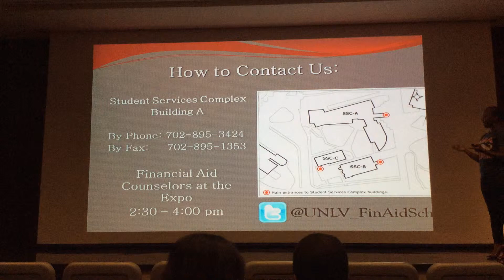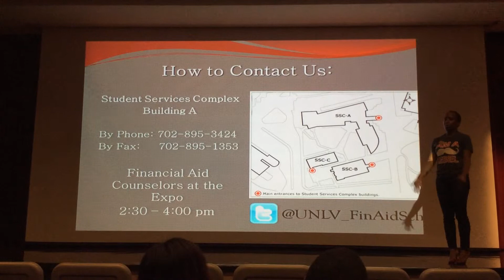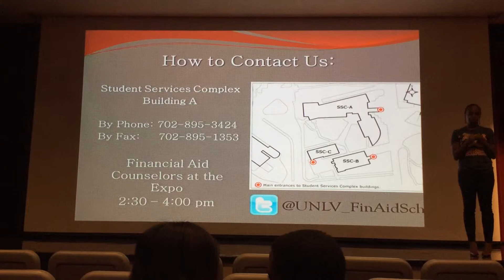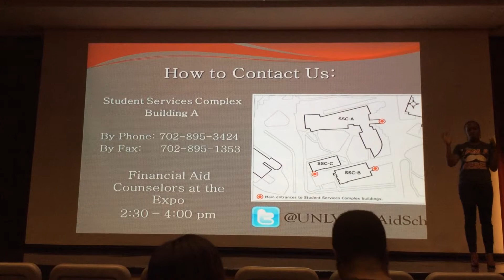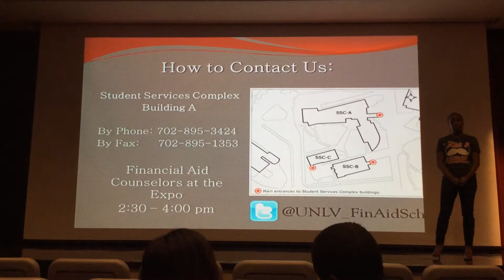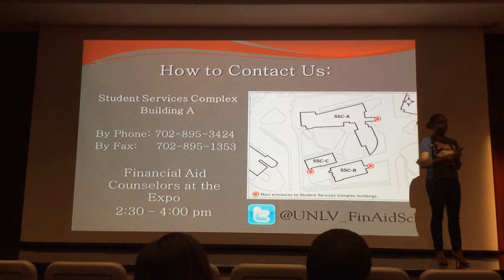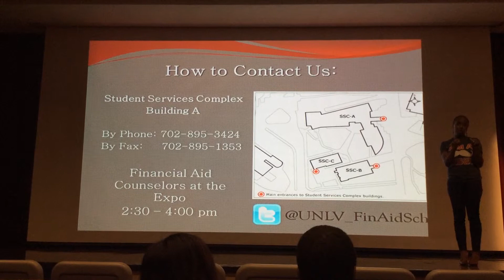UNLV.EDU/Finaid Part 3